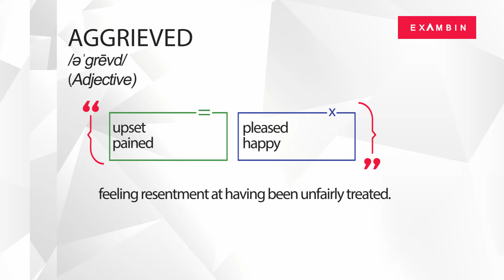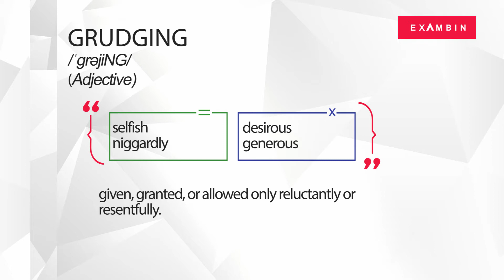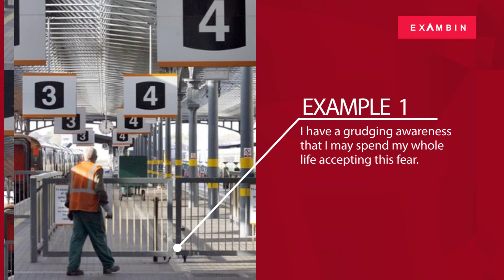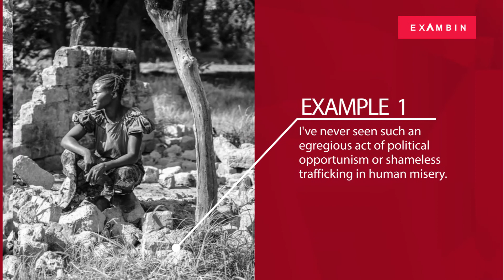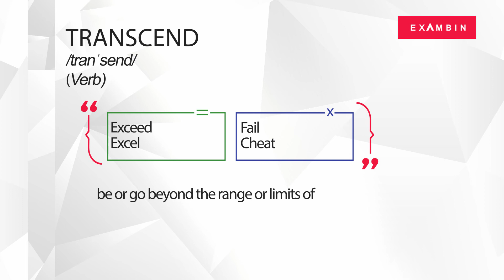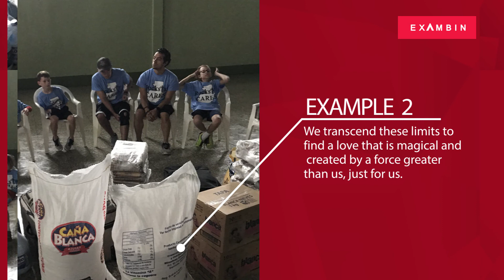5 New English Vocabulary words with Meaning, Picture and Example Sentence Vocabulary Builder – 198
Today's words are taken from THE HINDU's Editorial.
Article: In the air: on the no-fly list

Today's Words are
1. Aggrieved
2. grudging
3. Angst
4. Egregious
5. Transcend

In this vocabulary builder lesson for vocabulary builder English we have presented the above selected English words to learn vocabulary words. We have planned to set all these English vocabulary as a vocabulary builder app after we complete our 15o episodes of the Hindu vocabulary. Mostly we prefer The Hindu Editorial to take 5 words in English to help in English vocabulary for competitive exams. The Vocabulary Builder course comprises of vocabulary words english learn with picture for difficult vocabulary words with meaning and sentence.
English vocabulary words with meaning serves you 5 English words daily based on Indian Newspaper THE HINDU and curated from their editorials daily.

Words discussed are:
1. Aggrieved
Class : Adjective
Meaning : feeling resentment at having been unfairly treated..
Synonyms: Upset, Pained
Antonyms : pleased, happy
Example Sentences
• It is the breach of that order which entitles the aggrieved party to bring a motion for a contempt order.
• Both companies stringently deny the allegation and claim they were set up by an aggrieved third party.
2. grudging
Class : Adjective
Meaning : given, granted, or allowed only reluctantly or resentfully..
Synonyms: Selfish, Niggardly
Antonyms : desirous, generous
Example Sentences
• I have a grudging awareness that I may spend my whole life accepting this fear.
• In a grudging manner she also apologised to me, complaining that she was tired.
3. Angst
Class : Noun
Meaning : a feeling of deep anxiety or dread, typically an unfocused one about the human condition or the state of the world in general..
Synonyms: Anxiety, Fear
Antonyms : comfort, calmness
Example Sentences
• Each of us have tremendous angst and shame and heartache about our eating disorders on the show.
• The audience is propelled into the existential angst of everyday living.
4. Egregious
Class : Adjective
Meaning : outstandingly bad; shocking.
Synonyms: Glaring, Awful
Antonyms : slight, little
Example Sentences
• I've never seen such an egregious act of political opportunism or shameless trafficking in human misery.
• If you do something outrageous or egregious enough, you can become rich and famous.
5. Transcend
Class : Verb
Meaning : be or go beyond the range or limits of.
Synonyms: Exceed, Excel
Antonyms : fail, cheat
Example Sentences
• Real spiritual practices can help one to transcend material activities.
• We transcend these limits to find a love that is magical and created by a force greater than us, just for us.